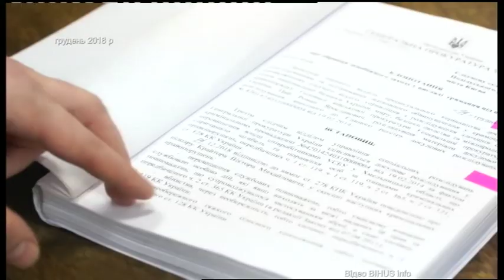25.06.2019. Новини. 13:30